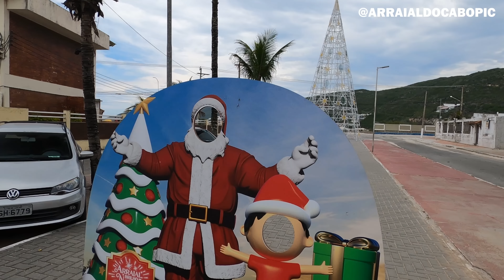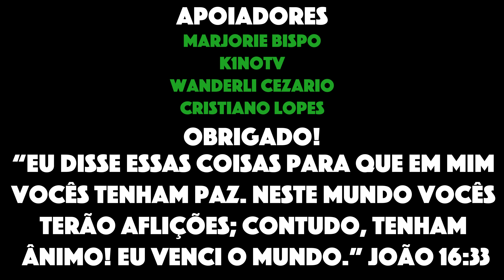ARRAIAL DO CABO HOJE - PRAIA DOS ANJOS - 13/12/2022 EM 4K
No vídeo de hoje vamos dar uma passada na praia dos anjos em Arraial do Cabo RJ, para mostrar como está a movimentação da praia e se ela está cristalina ou não.

🟢 BEACH CLUB MONTE ALTO: @beachclubmontealto o melhores bangalôs de Arraial do Cabo

🟢 Agendamento de fotografia: @partiuarraialoficial

🟢 Camisas e bonés de Arraial do Cabo: @partiuarraialoficial